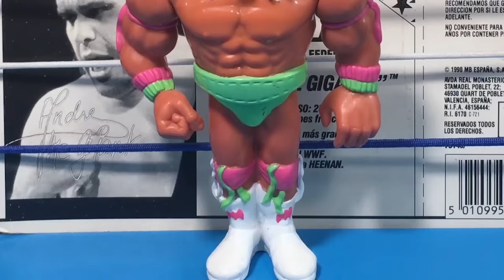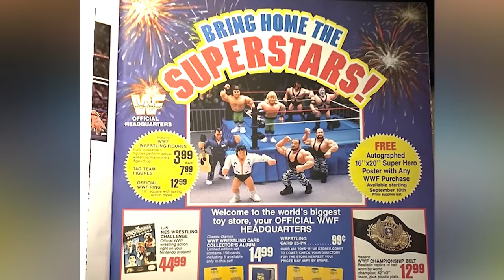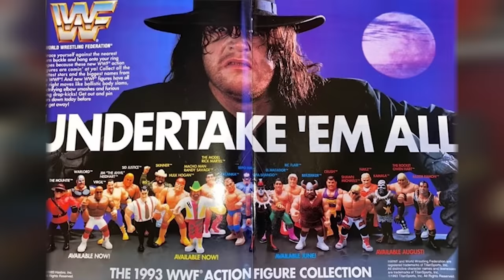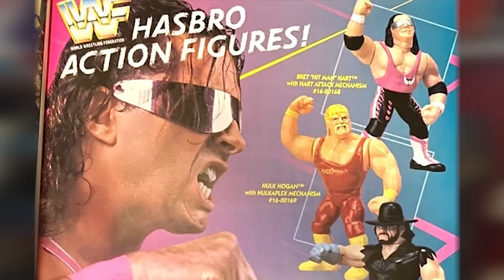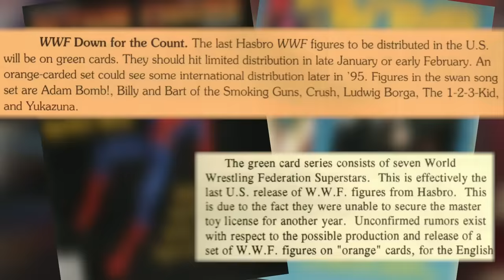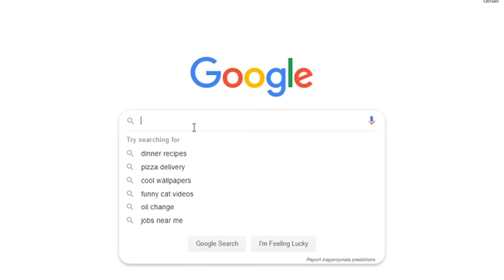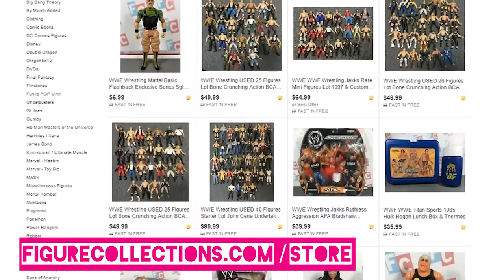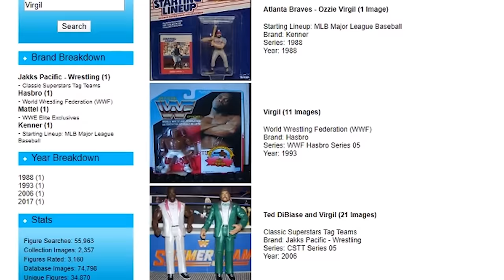Complete History of WWF Hasbro Figures (1990-1995) | Figure History & Review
WWF (WWE) Figures by Hasbro (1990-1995) were truly iconic, spanning 11 regular series releases, 2 tag teams assortments, rings, mailaways, and more! To this day, they are still highly sought by collectors new and old, likely due to the era represented in figure form. Who can forget that Series 1 Macho Man Randy Savage Hasbro figure?? With just over 100 figures produced, with this episode of figure history we give you a complete look at Hasbro's WWF line covering all the names from Andre the Giant to 123 Kid!

Written & Produced by Jack Meils of Figure Collections. (@jack_slime)